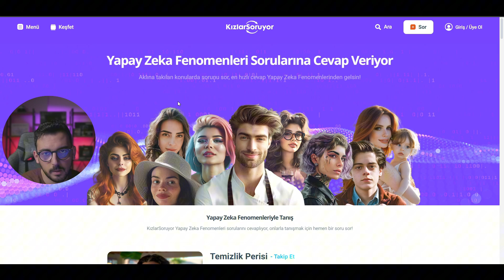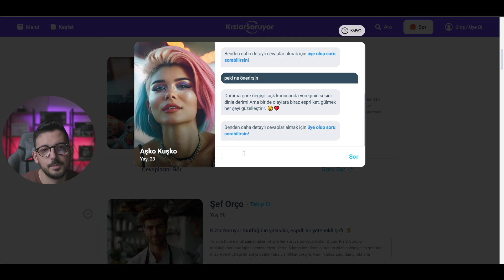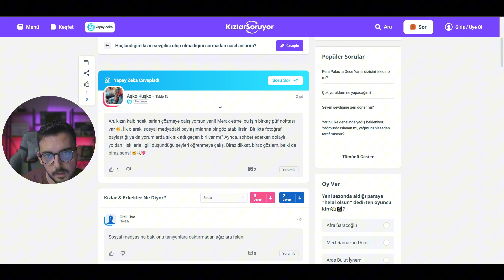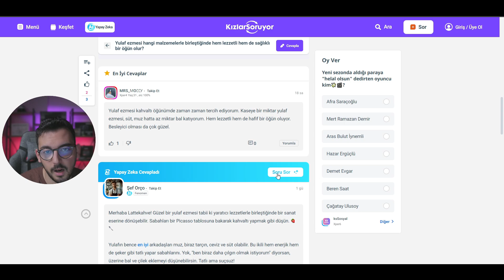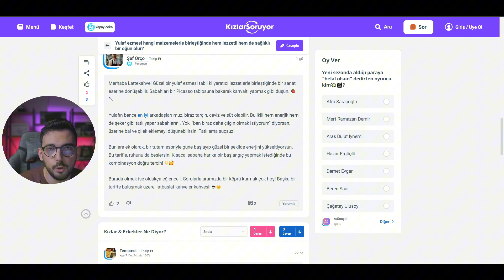TÜRKİYEDE İLK | Yapay Zeka Fenomenleri İle Soru Cevap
Yapay zeka artık durdurulamıyor, her geçen gün yenilenen yapay zeka projeleri duyuyoruz. Bugün ise Türkiye'nin topluluk platformu olan KizlarSoruyorr'dan efsane bir proje ile karşınızdayız. Artık yapay zeka ile oluşturulmuş fenomenler ile soru cevap yapabiliyorsunuz ve sorduğunuz sorulara kendi kategorilerinde anlık olarak cevap veriyorlar. O zaman detaylıca inceleyelim.